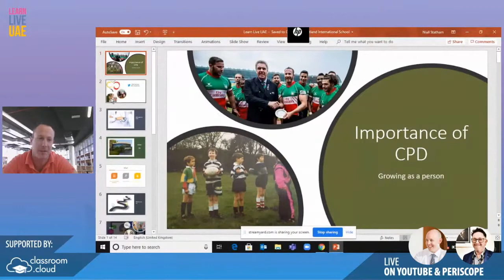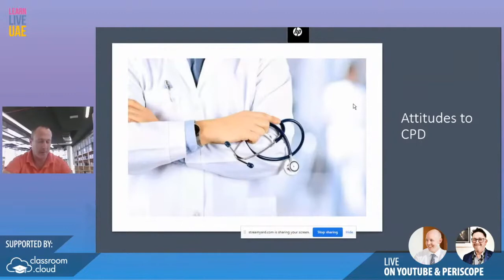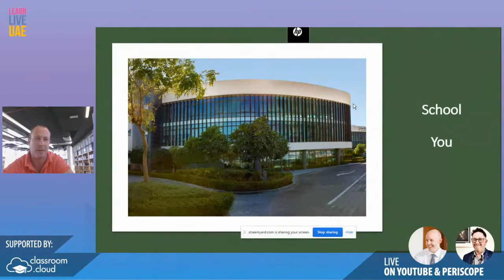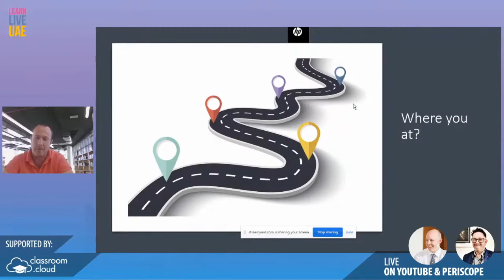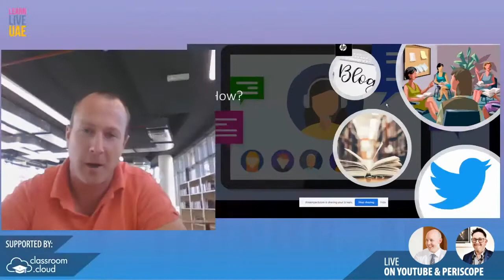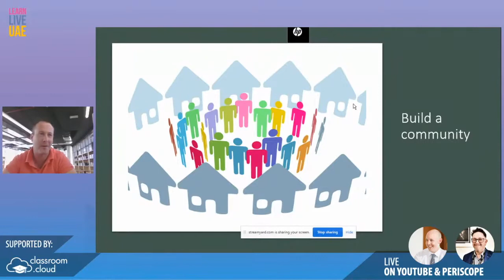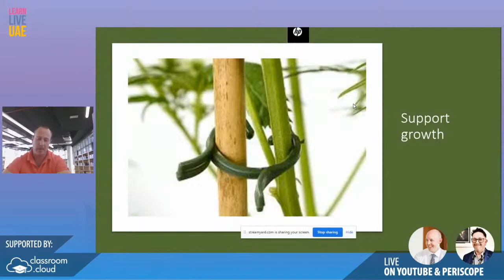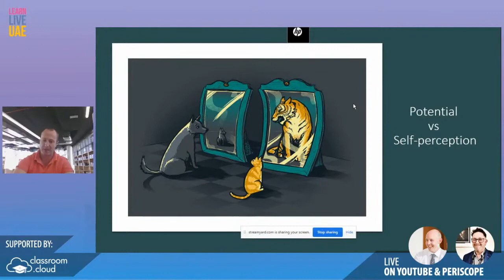The importance of personal development as a teacher - Niall Statham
In this presentation from the LearnLiveUAE conference, Senior Leader, Head of PE and MIEExpert, Niall Statham, shares on the importance of personal development as a teacher and how it helps him as a leader.